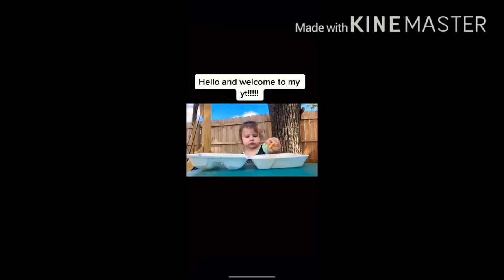Jumbo Pinkie Pie Toy Sneaks In The House!? (REUPLOAD)